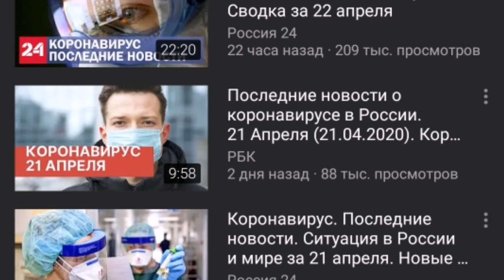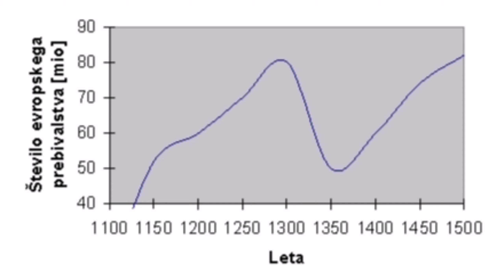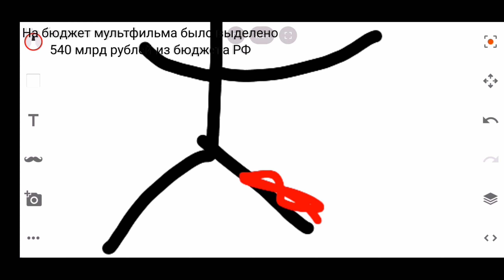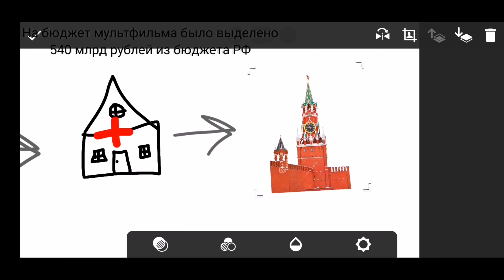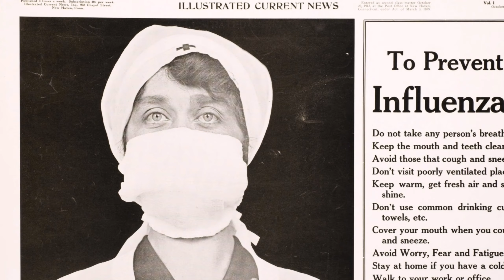Как Россию печенеги и пловцы терзали // Россия в условиях мировых эпидемий и пандемий